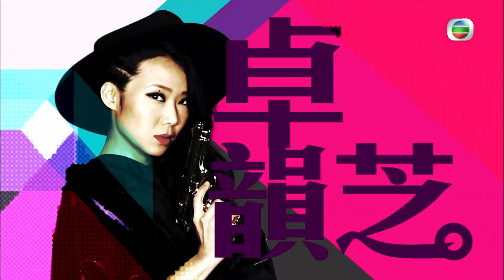卓韻芝勁冧體育系靚仔 校草GPA全部唔過3.0?｜長腳蟹、蒙嘉慧檢查男大學生 返學打扮要一個鐘｜做運動為識女仔? 有冇試過俾女同學追?｜三個女人一個墟 呂慧儀 蒙嘉慧 卓韻芝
才智雙全一校草．上
心水清的觀眾應該記得本節目第二集曾以「校花」為題，校園之內，有「校花」自然有「校草」！一向對「靚仔」、「型男」目不轉睛的主持卓韻芝由第二集期待至今，終於如願以償，請來本港七間大專院校的「校草」代表光臨節目，接受她和兩位「姊妹」主持呂慧儀、蒙嘉慧的突擊考驗。三位主持一致認定「校草」除了是「花樣」美男，還須才智雙全。三位主持準備了一系列智慧、口才大測試；七位「校草」的感情世界當然是女生關注焦點，三位主持也不會手軟，設計了連串尖銳問題為姊妹們深入發掘！

七位「校草」嘉賓，包括香港大學的丘進業(Nicolas)、香港專上學院的李任燊(Kyle) 、香港理工大學的黃德利(Dicky) 、香港知專設計學院的林顯峰(Edward) 、珠海學院的趙竟竣(Elliot) 、來自澳門的大學同學勞鴻宇(Jeffrey)，及香港浸會大學的溫冠麟(Sunny)。七位「型男」甫出場，即要接受三位主持的突擊考驗，以一件死物形容自己，他們的答案千奇百趣，計有「開心果販賣機」、馬桶、內褲、水、電視機、結他和咪，究竟有甚麼含意？其中外表帶點冷漠的Elliot被三位主持一致封為「變色龍」，是能言善辯，還是另有原因？Sunny的答案教三位主持摸不着頭腦，但他仍能以陽光笑臉取勝，難怪已被羅致成為TVB體育節目主持，贏得阿芝歡心，成為其頭號「粉絲」。

三位隨即為七位「校草」來個形象大解構，由髮型、衣著到配襯飾物逐一品評，還要即場進行掌上壓大比併。阿芝面對眾多活力「型男」，今集節目甫開始已連番失控尖叫，逼得拍檔「長腳蟹」呂慧儀現出悍婦本色，「訓導主任上身」，不時對阿芝及七位「校草」大加「鞭策」，控制秩序！期間有人被「阿蟹」搜出身懷手銬，如何辯解脫身？怯於「訓導主任」阿蟹的威嚴，七位「校草」坦言平日最少花上一小時裝身才出門，而每月平均花二千元左右置裝，七人當中誰是「終極姿整王」？零用錢又從何處來？

至於女生最關心的感情問題，其中三位「校草」坦承有女朋友，即時被阿芝扣分，到底他們會如何花心思向心儀女生示愛？全場表現冷靜的蒙嘉慧冷不防提出今集節目中最尖銳問題，若要從三位女主持中選「另一半」，七人如何取捨？七位「校草」面對「強權」可有勇氣說真心話？